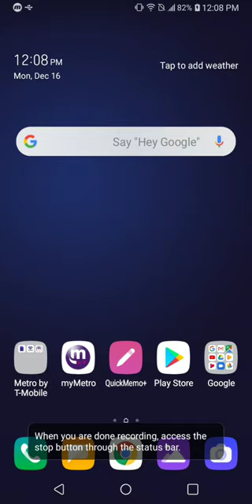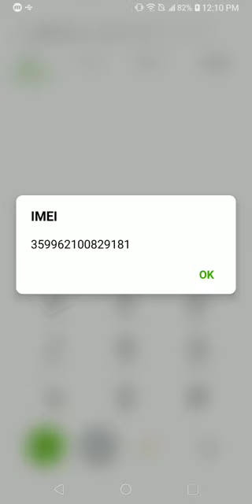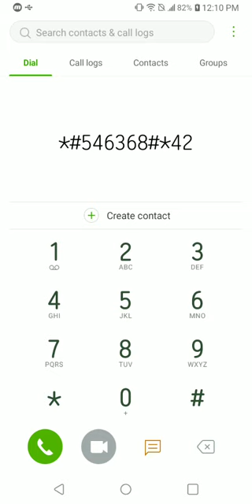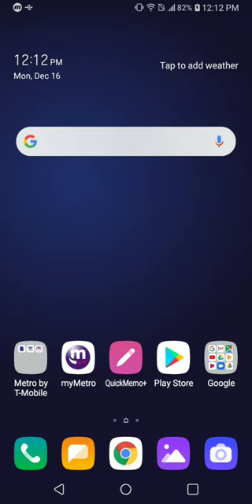LG K40 Secret Codes - LM-X420MM MetroPCS / T-Mobile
Along with the Hidden Menu, there are many more LG K40 Secret Dialer Codes. LG K40 Codes reveal IMEI, Testing Menu, Hidden Menu, Calendar Info & Google Play Services FCM Diagnostics Data.